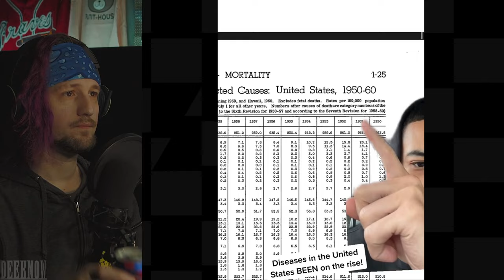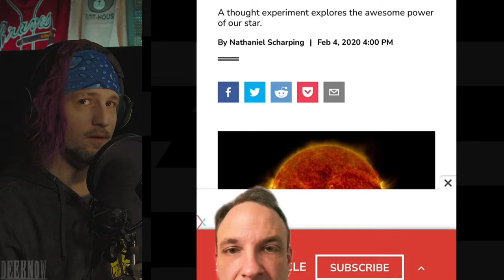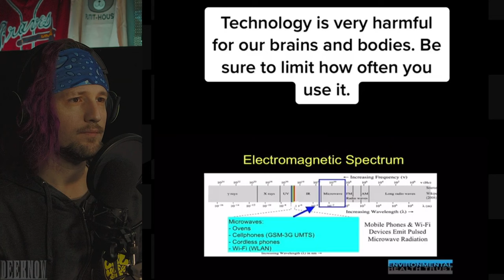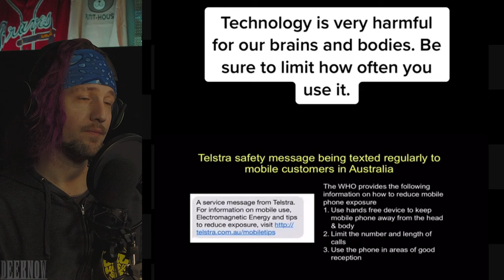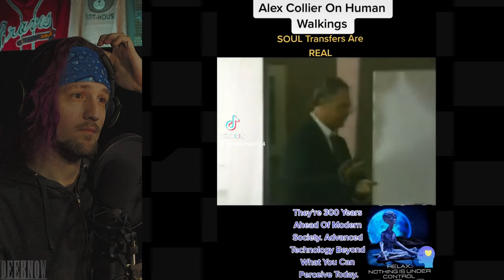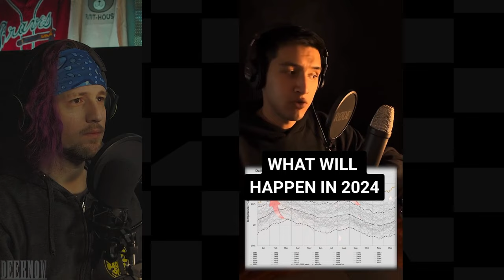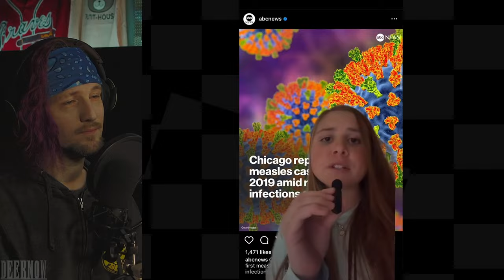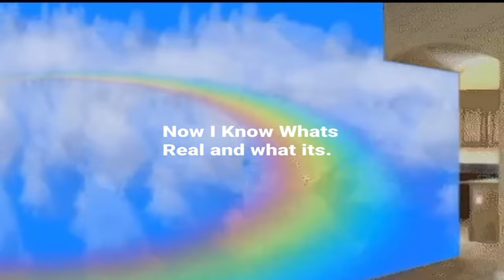Wild & Creepy TikToks That Will Make Your Skin Crawl | REACTION | Episode 36